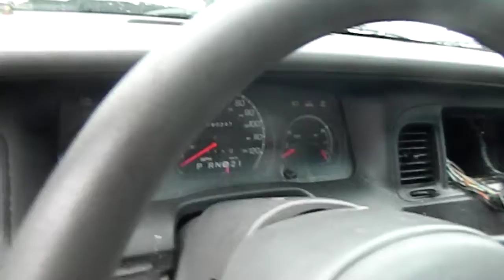AE1292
2003 CROWN VICTORIA